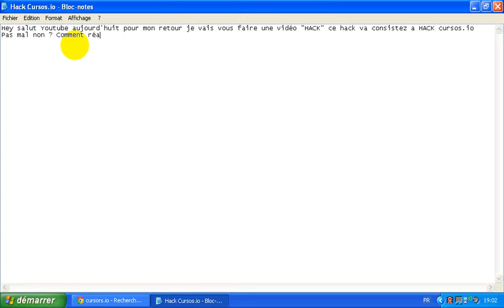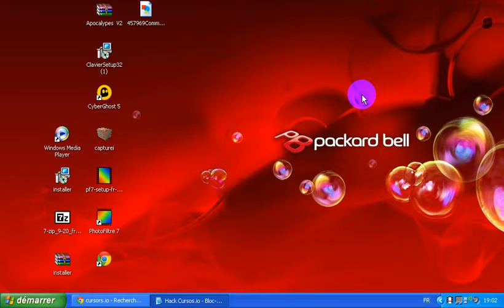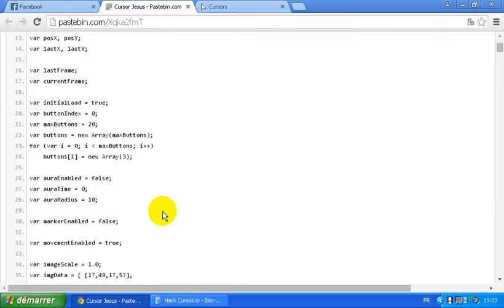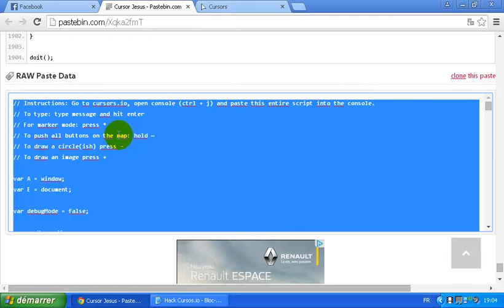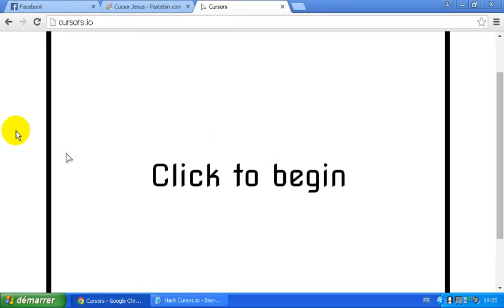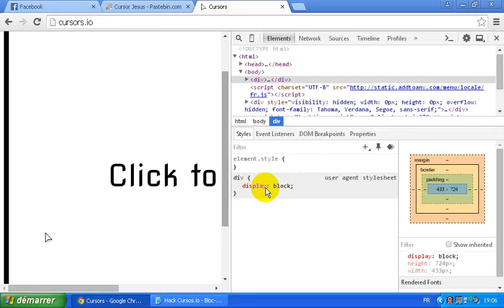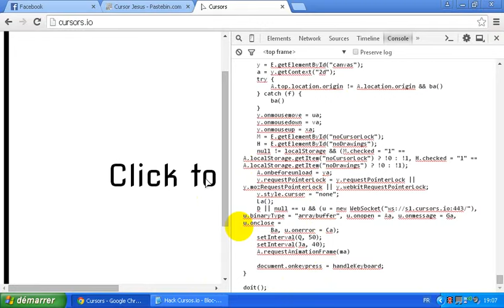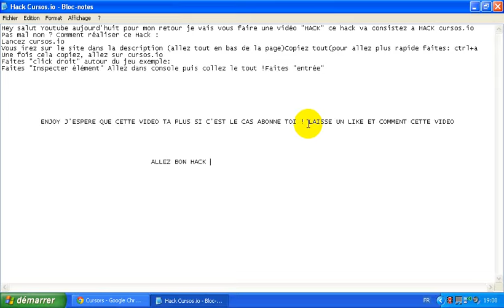Pour mon retour vidéo [HACK] sur cursos.io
Pas mal pour mon retour non ? (Dans la vidéo je marque "cursos.io" mais non c'est "cursors.io" excusez moi.